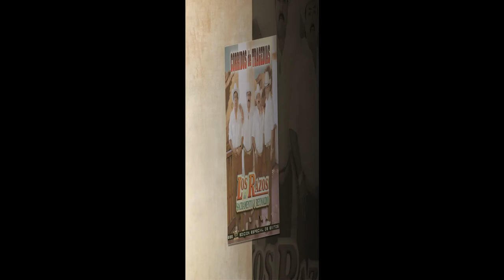Rogelio Reyes - Los Razos de Sacramento y Reynaldo - Corridos de Tragedias - Disco Oficial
Los Razos de Sacramento y Reynaldo Corridos de Tragedias
1. Por El Amor de Una Ingrata
2. Humberto y Regulo
3. Los Numero Uno
4. No Sabía Que Era Su Padre
5. El Corrido de Los Garza
6. Guerra de Traficantes
7. Juan Salazar
8. Mi Yegua La Muñeca
9. Rogelio Reyes
10. La Muerte del Gato